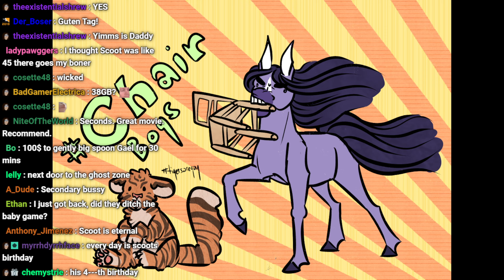YMS eats shrimp and rice from cat bf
(Uploaded Nov 2023)